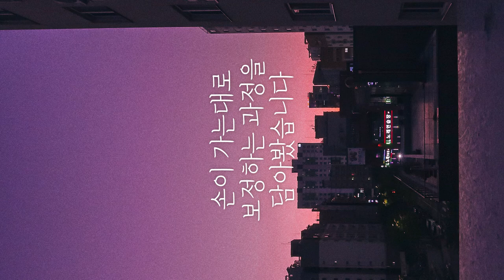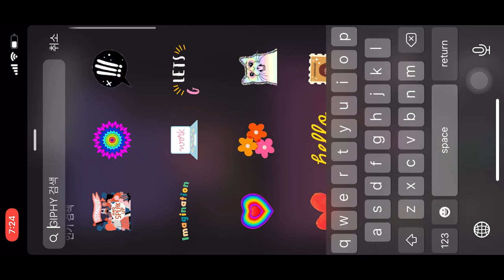모바일 라이트룸 보정 후 인스타 스토리 업로드 : 오늘 하늘을 핑크톤으로 (5배속,세로영상)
00:00 시작
00:08 첫번째 사진 보정
00:54 두번째 사진 보정
01:14 필름 프레임
01:23 인스타 스토리 업로드